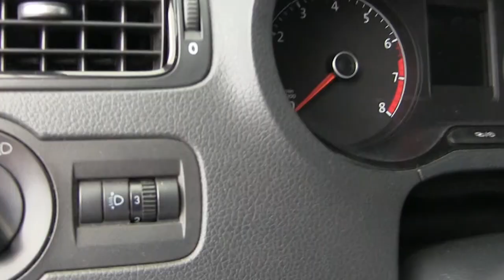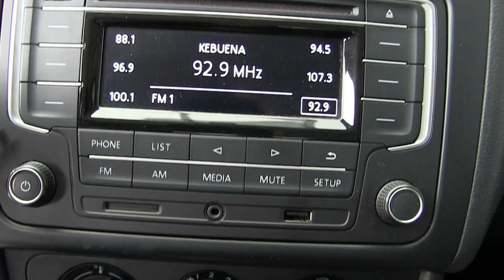Volkswagen / Vento Comfortline Tiptronic / 2017 - HT100832